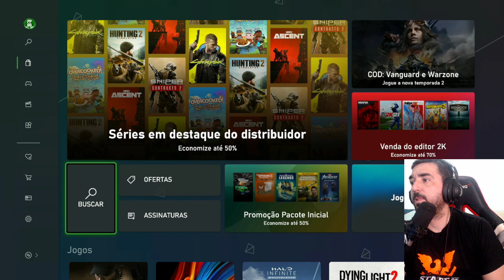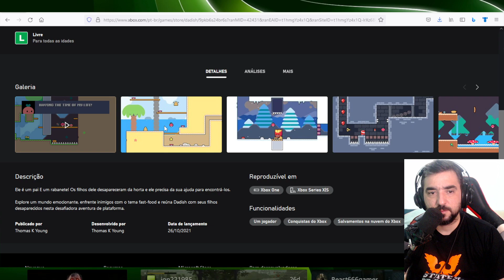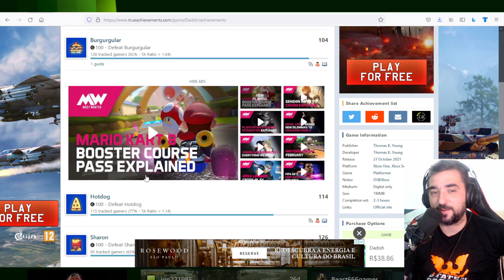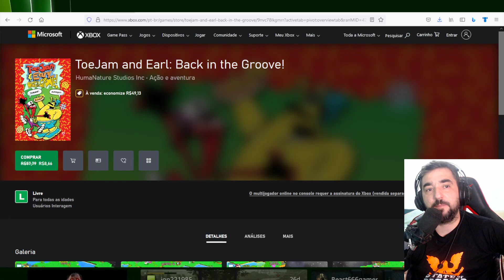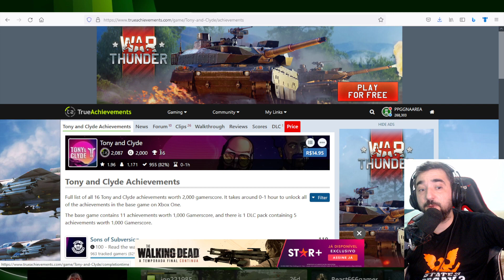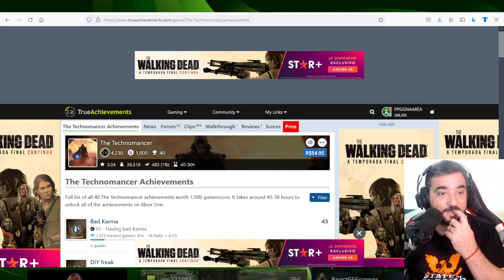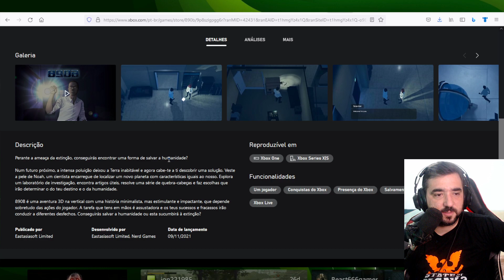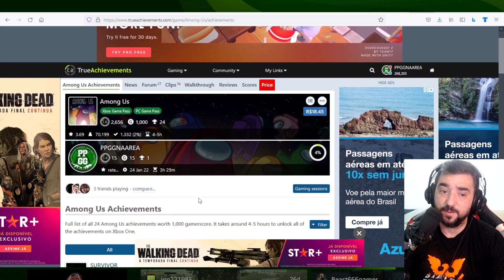JOGOS POR ATÉ R$15,00 PARA VOCÊ APROVEITAR ATÉ 28 DE FEVEREIRO NO SEU XBOX